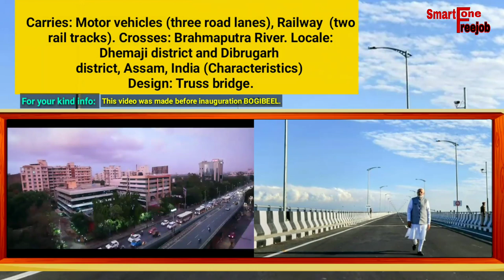Bogibeel Bridge | Details of Bogibeel Assam India | All about Bogibeel Bridge | Selfie on Bogibeel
YouTube.com/smartphonefreejob

In this video you'll know *All about Bogibeel Bridge*

About the video: Details all about Bogibeel Bridge, Assam India..  Bogibeel bridge is a combined road and rail bridge over the Brahmaputra river in the north eastern Indian state of Assam between Dhemaji district and Dibrugarh district, which was started in the year 2002 and took a total of 200 months to complete the project as heavy rainfall in the region being the main cause for the slow progress. Bogibeel river bridge is the longest rail-cum-road bridge in India measuring 4.94 kilometres over the Brahmaputra river. As the Bogibeel bridge being situated in an earthquake prone area it is India's first bridge to have fully welded steel-concrete support beams that can withstand earthquakes of magnitudes upto 7 Richter Scale. This is also Asia’s 2nd longest rail-cum-road bridge that has a serviceable period of around 120 years. This is the 4th longest bridge in India after Bhupen Hazarika Setu, Mahatma Gandhi Setu and Bandra-Worli Sea Link. The bridge was constructed by a consortium of construction companies headed by Hindustan Construction Company.

 Carries:
Motor vehicles (three road lanes), Railway  (two rail tracks)

Crosses:
Brahmaputra River.

Locale:
Dhemaji district and Dibrugarh district, Assam, India.

(Characteristics)

Design:
Truss bridge.

Material:
Steel, Concrete.

Total length:
4.94 kilometres (3.07 mi)

Longest span:
125 m (410 ft).

No. of spans:
41.

(History)

Constructed by:
Hindustan Construction Company (HCC), Gammon India.

Construction start
21 April 2002
Construction end:
December 2018.

Opened:
25 December 2018.

 It was inaugurated by prime minister Narendra Modi on 25th December 2018 on the occasion of Good Governance Day.